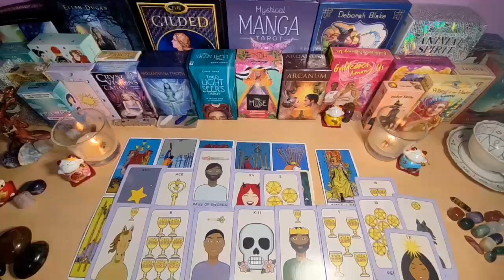GEMINI🔥 DON'T REACH OUT GEMINI‼️ THEY WILL FINALLY BREAK THE SILENCE SOON!😶U WILL END UP TOGETHER😍